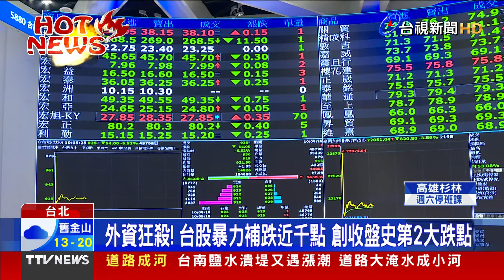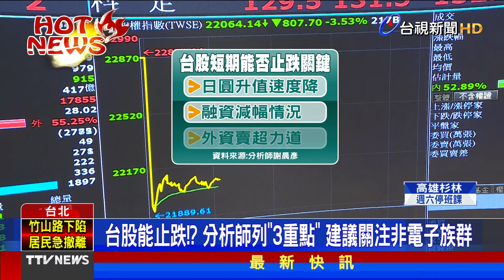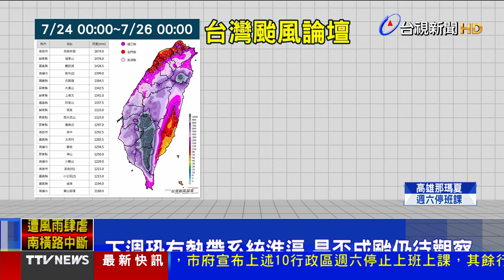跌點史上第二慘 台股暴跌752點收22119點【發燒話題】-20240727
(00:00) 外資狂殺！ 台股暴力補跌近千點 創收盤史第2大跌點
(01:44) 台鐵2路線受損停駛！ 新臺馬輪出動「免費疏運」
(03:55) 勘災送暖贈熱食 村民木板當船領便當
(05:59) 茂林多納林道雨量驚人！ 3天破1900毫米居冠